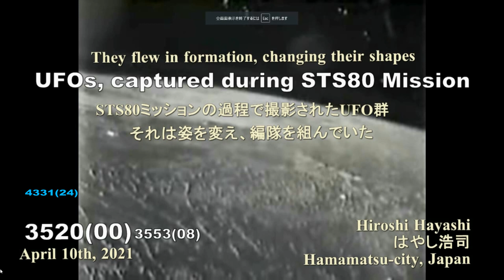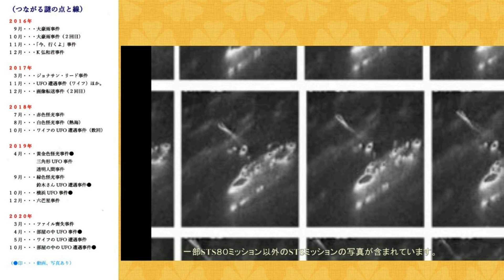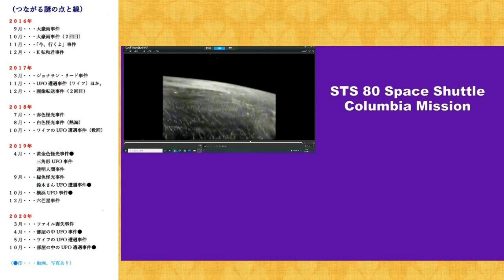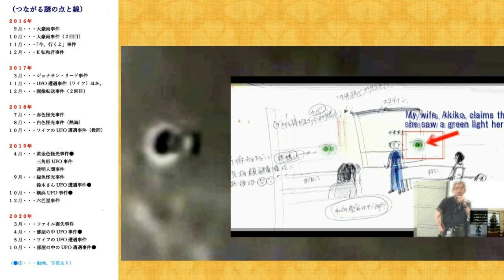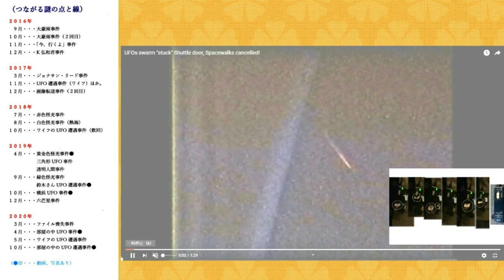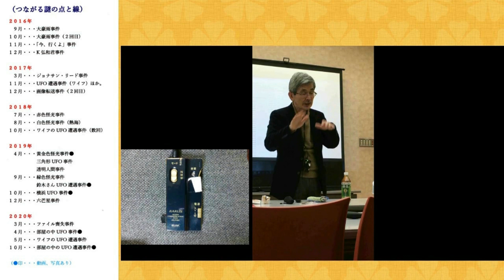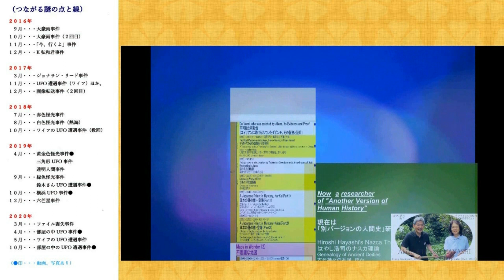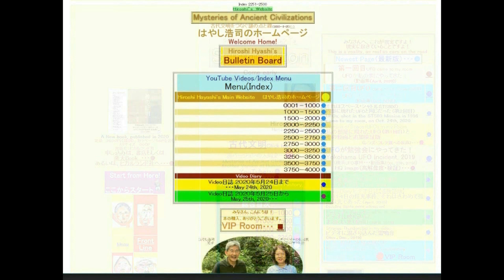4331【24M】UFOs,changing its Shape while Flying飛行中に姿を変えるUFO、STS80 HJiroshi Hayashi JP